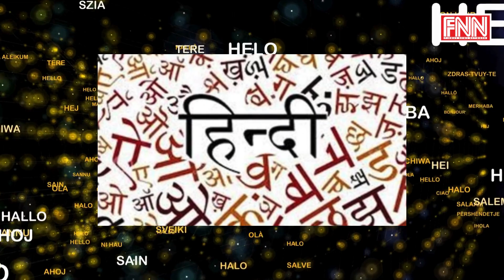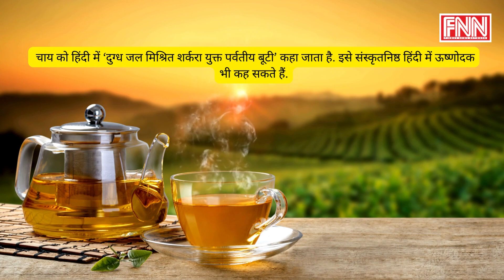क्या आप जानते हो कहा से आया चाय शब्द | FNN News